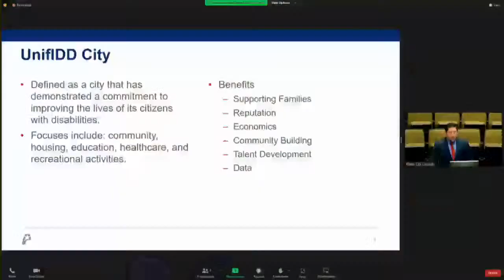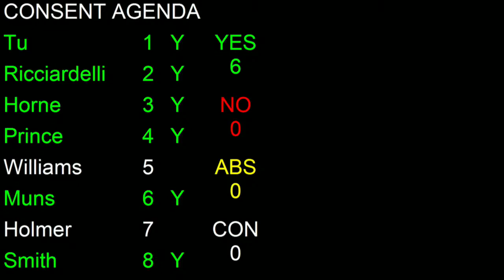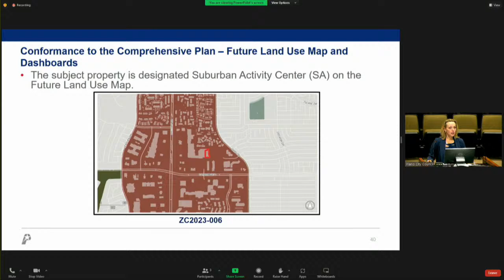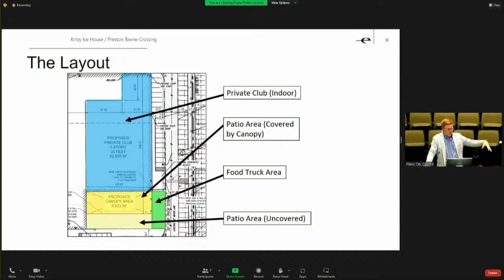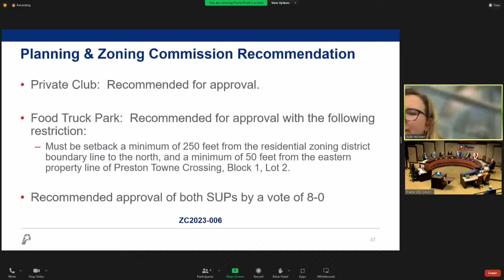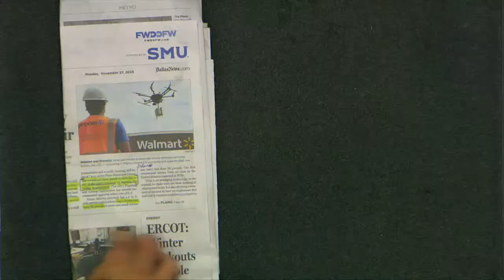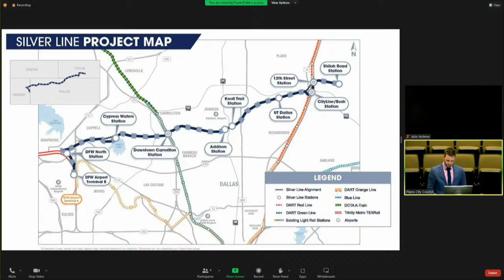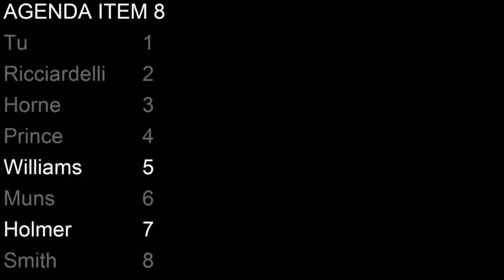Plano City Council Meeting - November 27, 2023